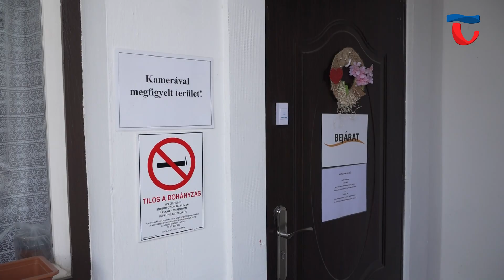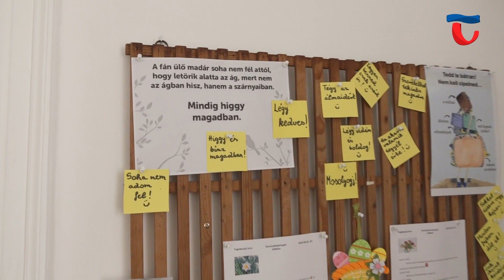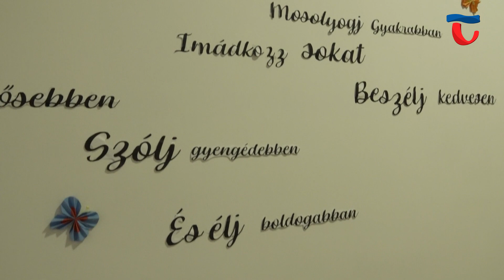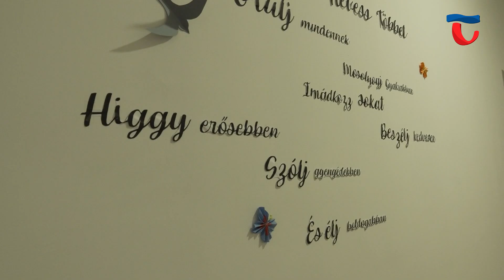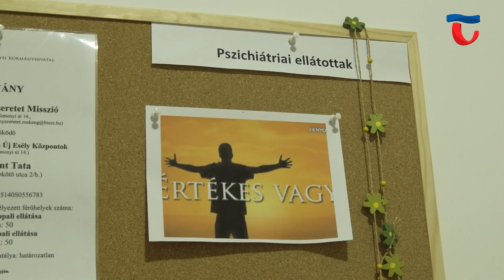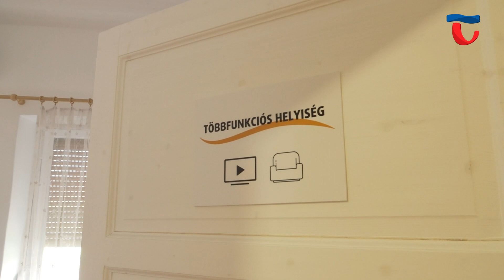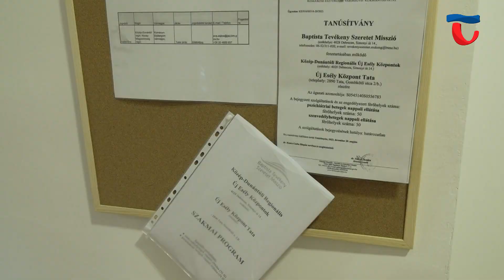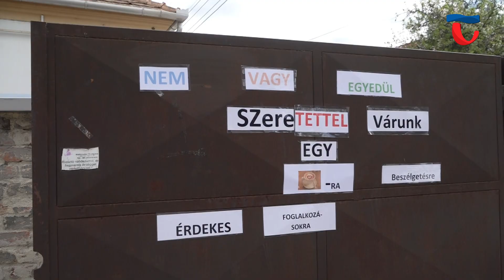240409 Hírszemle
0:00 Hírszemle főcím

0:59 A tatai Új Esély Központ januárban kezdte meg működését szenvedély és pszichiátriai betegségben szenvedők nappali ellátójaként. Mint szociális ellátó intézmény szoros kapcsolatot ápolnak Tata város Önkormányzatával és a helyi szociális ellátókkal. Az intézmény függőséggel, életvezetési tanácsadással, lelki gondozással és egyéb nehézségekkel küzdő személyekkel foglalkozik. A központ által nyújtott szolgáltatásokat ingyenesen igénybe vehetik a 18. életévüket betöltött személyek. Az intézményben függőséggel, szenvedélybetegséggel, vagy pszichiátriai problémával küszködő embereknek igyekeznek segítséget nyújtani az ott dolgozó szakemberek.

11:02 A központ célja, hogy az érintetteknek az egyéni esetkezeléseken át közösségi programokat szervezzenek, munkaügyi mentorálást, és lelkigondozást biztosítsanak számukra. A dolgozók minden hónap harmadik keddjén egész napos ruhabörzét is szerveznek, valamint az intézmény számára beérkezett adományok célba juttatásában is részt vesznek.